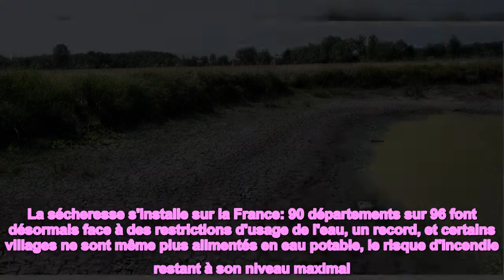Sévères restrictions d'eau et risques d'incendies, la sécheresse s'installe sur la France